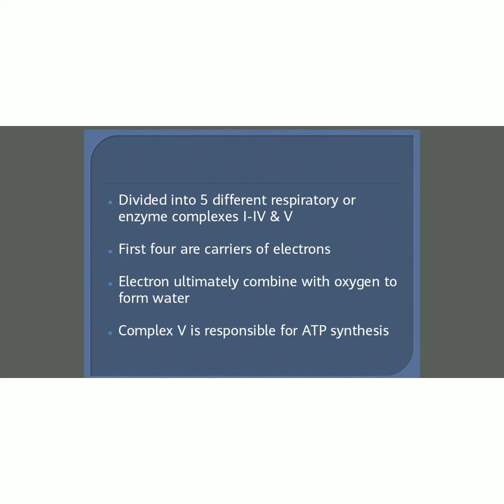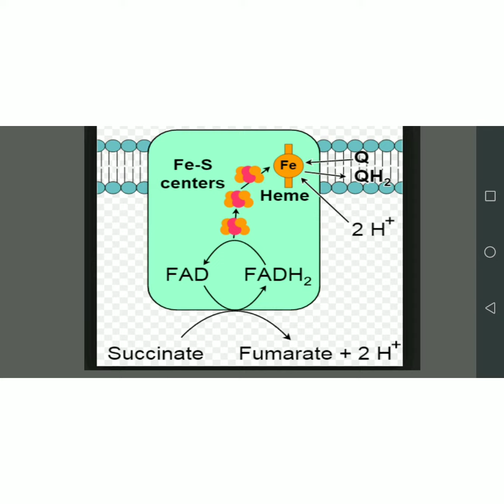Biochemistry official slideshare (Topic : Electron Transport Chain), 2nd year guide